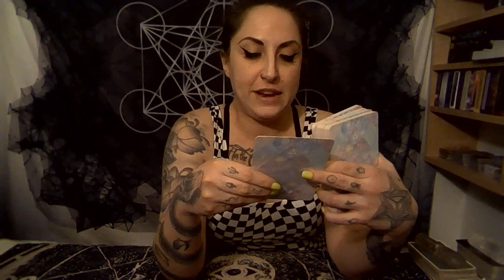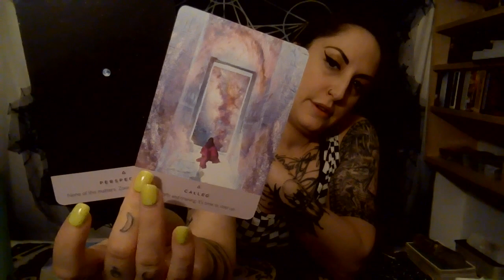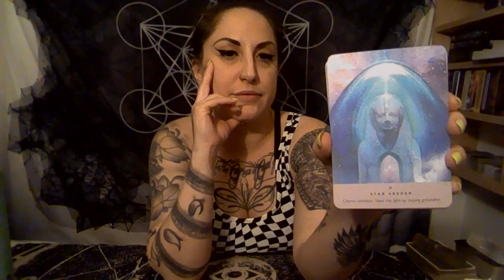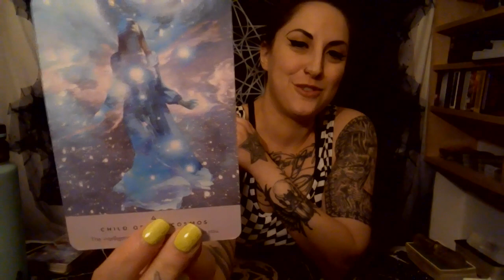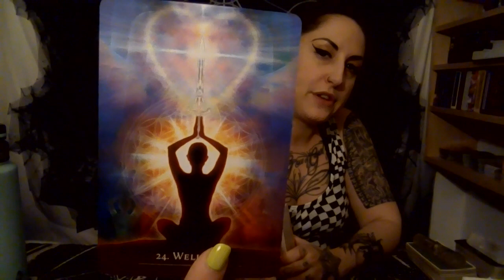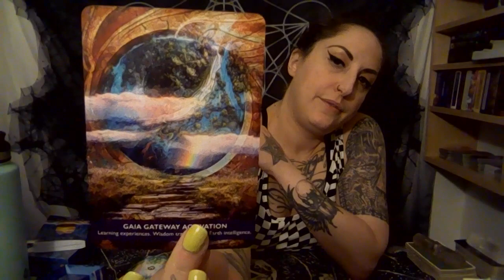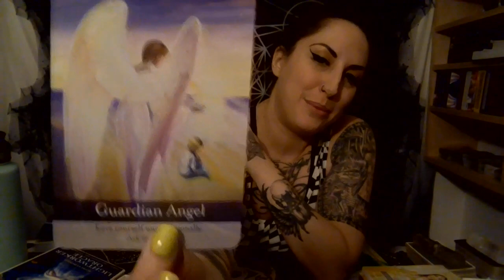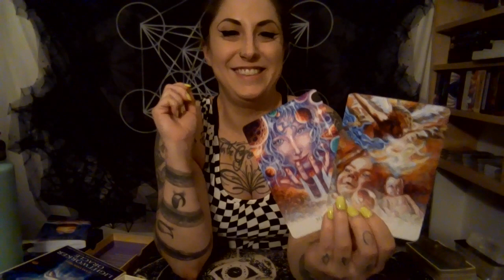5/5/22 Portal Guidance & Messages for Starseeds & Lightworkers activation stargate #55 Portal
Hello, my fellow Light Warriors! I am so glad that we found each other. Welcome to the tribe!

Please feel free to join our NEW Facebook group as a way to connect with each other more closely

Next New Moon Ceremony: May 1, 2022 @ 8:00 PM EST
These are live Zoom events! Send your donation to any of the links listed above, ALONG WITH YOUR EMAIL, and I will email you a link. (Suggested donation $22.22).
Replay available for those who cannot make it live.

Available for Purchase:
Clearing the Healer's Wound Replay $11.11
The 6 Axes of The Zodiac: Balancing Polarities class (As featured on Synchronicity University) $27

My Services are as follows:

*Belvaspata (Angelic Healing of the Heart, the "Healing Modality of Miracles") Remote or In-Person Healing: $99.99

*60 Minute Live Tarot Reading: $88.88
*60 Minute Live Astrological Tarot Reading (we discuss and read on different transits going on in your chart) $99.99
* 60 Minute Live Chart Reading/ Q & A (Natal or Transit) $99.99

*Combination Healing Session $150.00
This session includes 90 minutes of energy work. We work with belief systems to get to the root of current issues and blocks, and finish with an Angelic Healing.